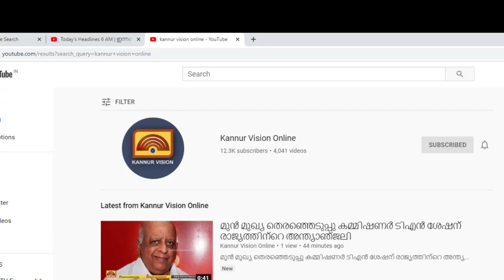കൂത്തുപറമ്പ് തണല്‍ ഓട്ടിസം സെന്ററിന്റെ ആഭിമുഖ്യത്തില്‍ ചിത്രശലഭങ്ങള്‍ എന്ന പരിപാടി വേറിട്ട അനുഭവമായി